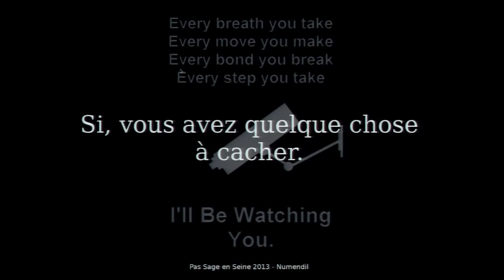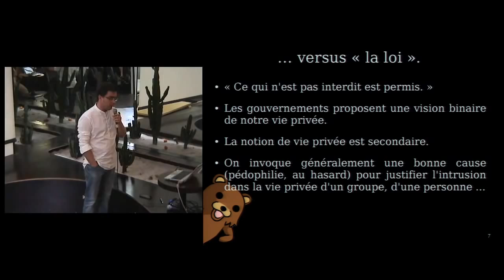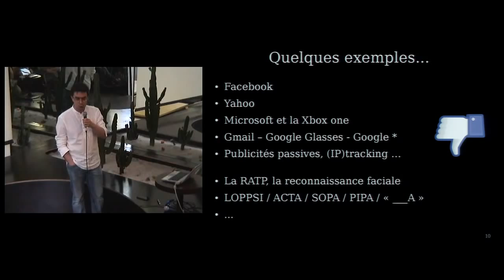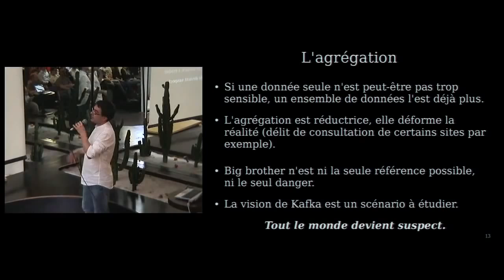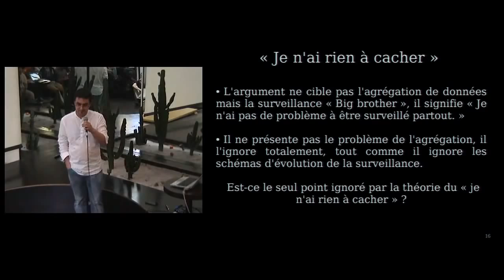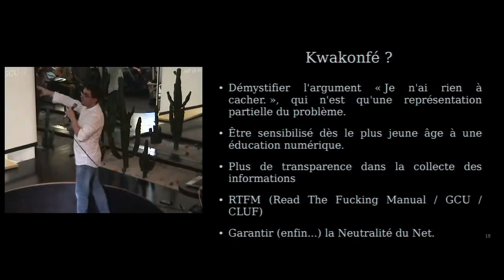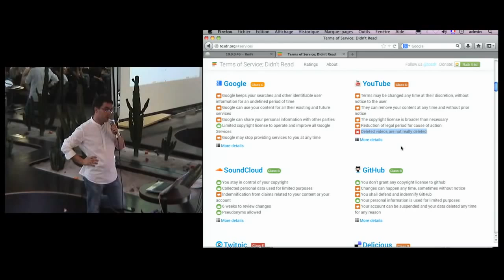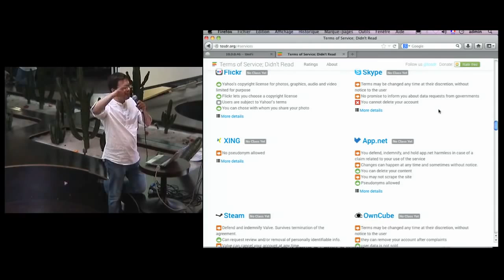Numendil - Si, vous avez quelque chose à cacher.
Numendil lors du Pas Sage en Seine 2013, à La Cantine, 21 juin 2013, Paris.

Des lois censées vous protéger aux entreprises qui rêvent de tout savoir sur vous, il devient de plus en plus compliqué de garder sa vie privée « privée ». Ça l'est encore plus lorsque les principaux concernés vous répondent « Je n'ai rien à cacher. ». Cette affirmation est-elle vraie ? À quels risques nous expose-t-elle ?